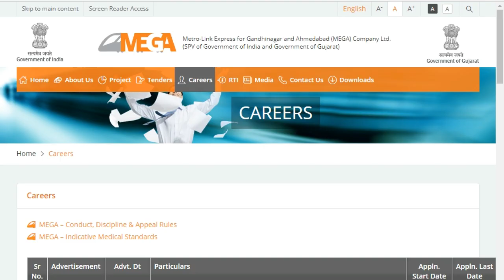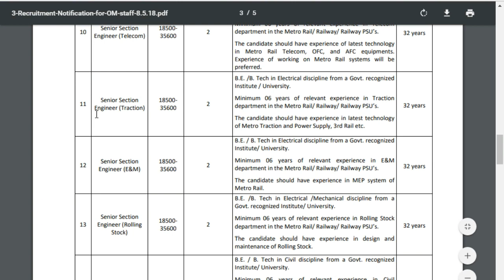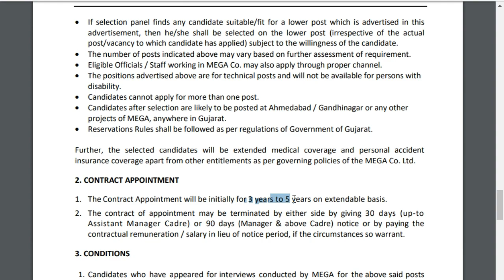Railway SSE Recruitment 2018. Senior Section Engineer Recruitment in Gujarat Metro Rail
BOOKS

Best book for ALP, Technician & Group-D Exam—

Math books-

1. QUANTITATIVE APTITUDE FOR COMPETITIVE EXAMINATIONs (English)

2. Quantitative Aptitude For Competitive Examinations (English,R S Aggarwal)

3. QUANTITATIVE APTITUDE (Hindi, Paperback, R S Aggarwal)

Reasoning books-
1. Verbal Reasoning (English, Paperback, R S Aggarwal)

2. Verbal Reasoning (Hindi, Paperback, R S Aggarwal)

G.K books-
1. arihant general knowledge subjective 2018 (English)

2. arihant general knowledge subjective 2018 (hindi)

3. lucent gk book subjective (English)

4. lucent gk book subjective (hindi)

5. lucent Objective General Knowledge ( HINDI )

6. lucent Objective General Knowledge ( English )

7. arihant Objective General Knowledge

1. Railway Assistant Loco Pilot And Technician 2018 !st stage (english)

2. Railway Assistant Loco Pilot And Technician 2018 !st stage (hindi)

3. Railway Bharti Board Pariksha Assistant Loco Pilot Question Bank (Paperback, Hindi, Speedy)

4. Assistant Loco Pilot (Diesel/Electric Sahayak) (Paperback, Hindi, Speedy)

5. Railway Recruitment Board Assistant Loco Pilot Psychological/Aptitude Test (English, B. K. Singh)

6. Railway Technical Sahayak Loco Pilot (Hindi, Paperback, Dheeraj Kumar Singh